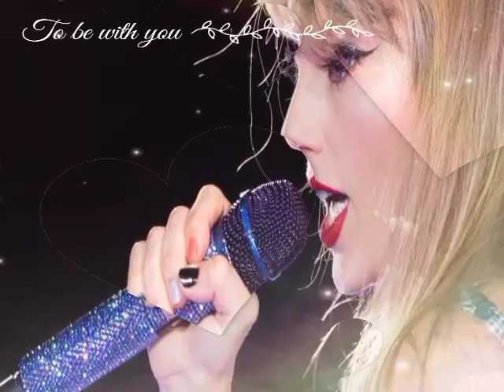Taylor Swift REACH OUT To The Family OF ASSAULTED Fan!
This is a tale of Taylor Swift, the global pop sensation, reaching out to a family in their darkest hour, demonstrating a side of her that extends far beyond the flashing lights and applause of a concert.
It was an ordinary evening for Taylor Swift as she took the stage for another exhilarating performance, surrounded by thousands of devoted fans. Little did she know that amidst the sea of faces, there was one soul, struggling silently with the weight of depression. In the aftermath of the show, tragedy struck, and the news of a fan's desperate situation reached Taylor's ears.
Swift, known for her genuine connection with her fans, immediately felt compelled to act. This wasn't about the spotlight; it was about a life hanging in the balance. She swiftly reached out to the family, offering her condolences and a genuine desire to be there for them during this difficult time. The story begins with the fan, Ana, who had been battling depression for years. Her love for Taylor Swift's music was a constant source of comfort, a lifeline she clung to during her darkest days.